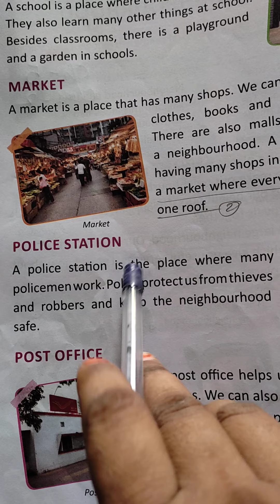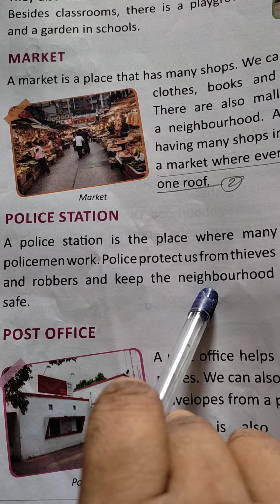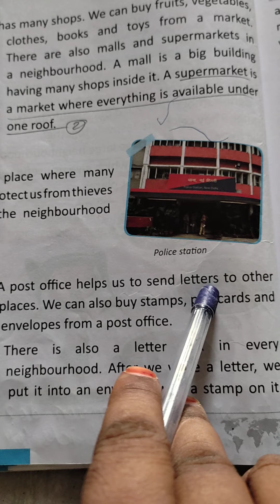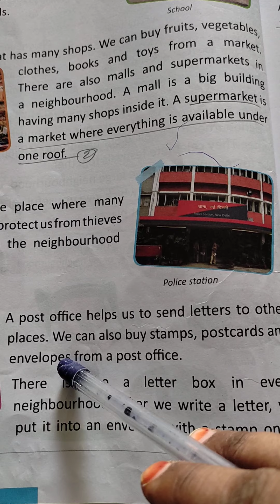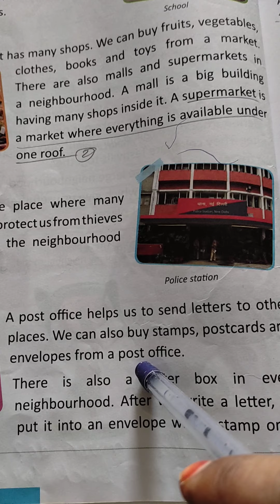class 2 ch 6 sst